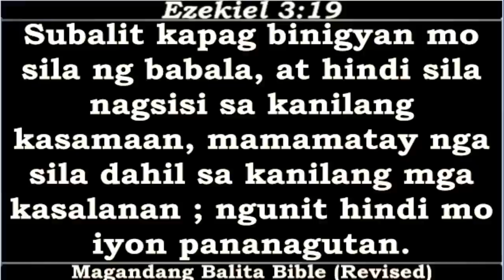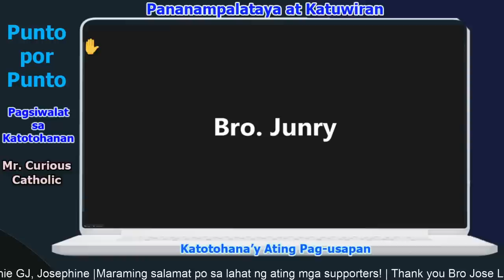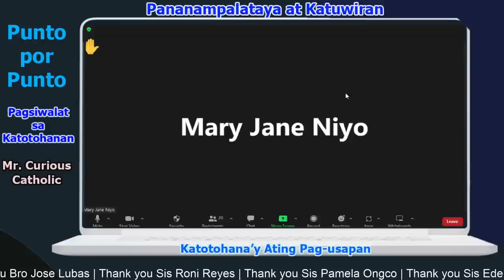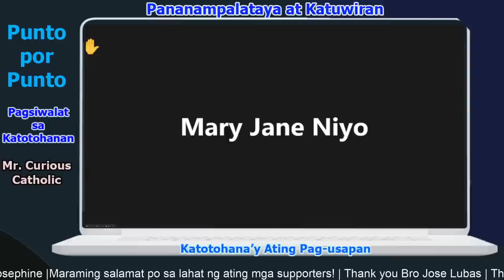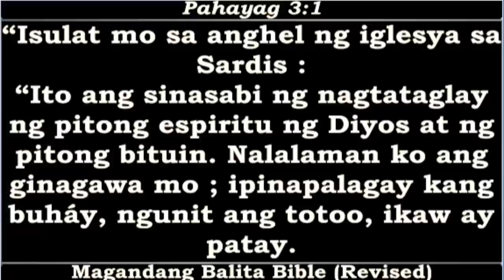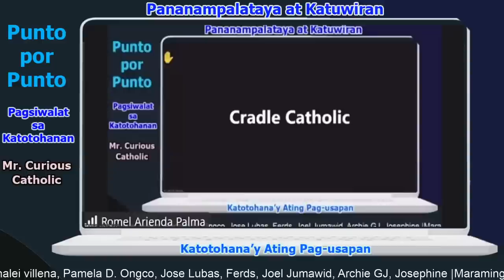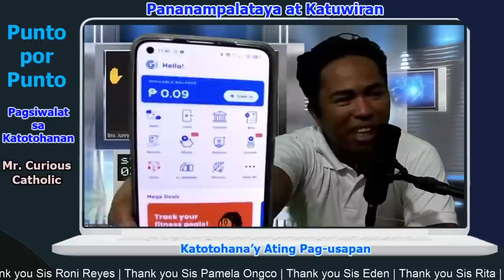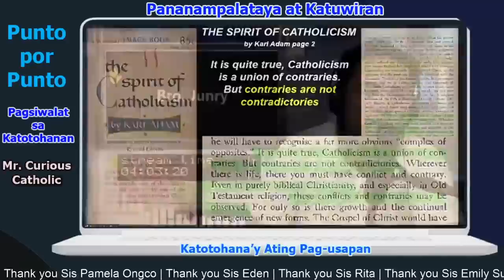Extension Q&A of Punto por Punto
3. Click like button
4. Share to everyone
5. Visit "ALREP SOCIETY" Lazada Store for you to have KAP Items like; mug, T-shirt, Polo Shirt, Magnetic Picture and more

YouTube Channel Members :
Moneth Victorino
annalei villena
Pamela D. Ongco
Jose Lubas
Ferds
Joel Jumawid
Archie GJ
Josephine
Adriano Maceda